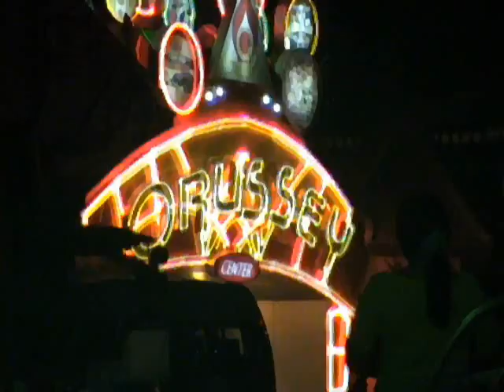Phnom Penh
A day in Phnom Penh, Cambodia.